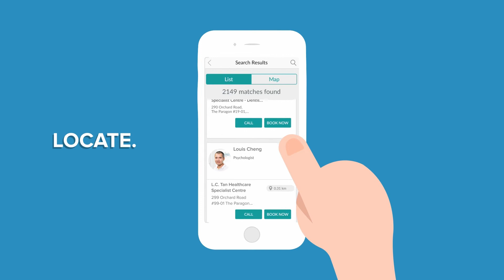GetDocPlus Partners SAFRA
A Health Benefit Solution for SAFRA Members and Family Members